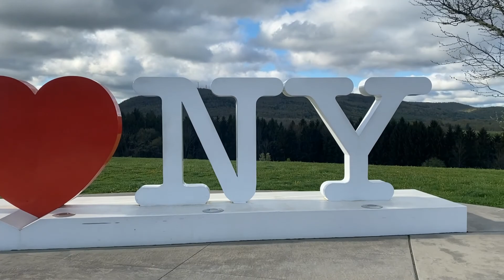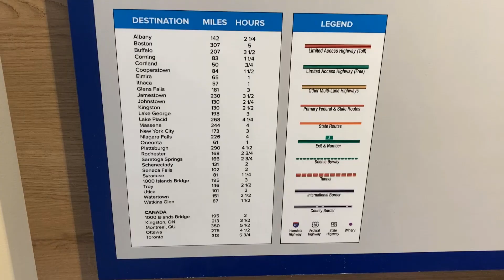Randolph to Niagara Falls | Road Trip 1